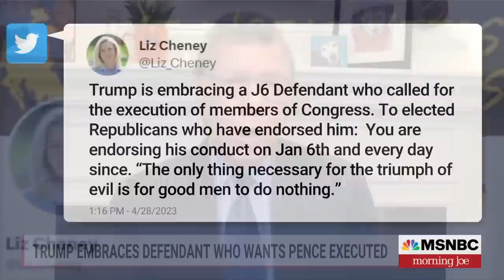Trump embraces defendant who wants Mike Pence executed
Former President Donald Trump embraced a Jan. 6 defendant at a diner during a campaign stop last week, calling the woman, who served prison time for her actions during the Capitol attack and wants former Vice President Mike Pence executed for treason, "terrific." The Morning Joe panel discusses.